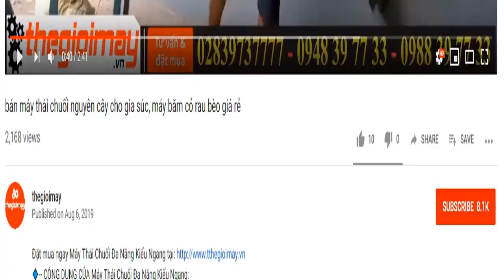Máy ép nước mía siêu sạch bằng inox để bàn, nhỏ gọn dễ dang di chuyển, ép nước mía gửi máy đi tỉnh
✅ MÁY ÉP NƯỚC MÍA ĐỂ BÀN 750W:  4,800,000 VNĐ BẢO HÀNH 12 THÁNG
✅ Ép mía nhanh✅ ép 1 lần ✅lo ép bằng inox ✅nhỏ gọn để bàn✅tiết kiệm điện
✅ ƯU ĐIỂM CỦA  Máy ép nước mía mini để bàn D2:
✔️Gạt bỏ qua các chi tiết như thùng xe, bàn máy, tủ kính,... Máy ép nước mía mini để bàn D1 lúc này đơn giản chỉ để ép mía và vẫn đảm bảo ép kiệt mía 1 lần ép duy nhất, an toàn, dễ vệ sinh.
✔️Máy ép nước mía mini để bàn D1 được cấu thành toàn bộ từ Inox độ bền cao, sáng bóng, sạch sẽ tạo sự tin tưởng cho thực khách mua nước mía.
✅ THÔNG SỐ KỸ THUẬT CỦA  MÁY ÉP NƯỚC MÍA MINI ĐỂ BÀN D2:
✔️Đặc điểm Motor mới
✔️Tốc độ quay  8 – 10RPM/ 10-11r.p.m
✔️Năng suất 3 – 4Ly/phút/ 5–8Ly/phút
✔️Trọng lượng 49Kg/ 50Kg
✔️Kích thước 600x 420x 600mm
✔️Chất liệu chính Inox